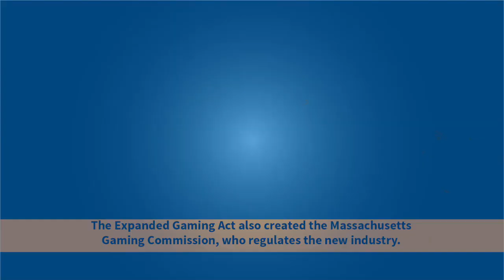Gaming Agents: The MGC's Eyes and Ears at Casinos in Massachusetts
As the MGC's latest class of Gaming Agents get ready for the opening of Encore Boston Harbor, learn about their extensive training and their roles at the casino.